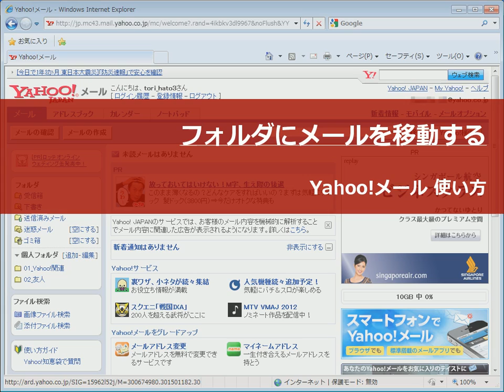Yahoo!メール フォルダにメールを移動する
フォルダにメールを移動する方法です。
今回は、作成済みのフォルダにメールを移動します。

※この動画は2012年6月～に作成されました。